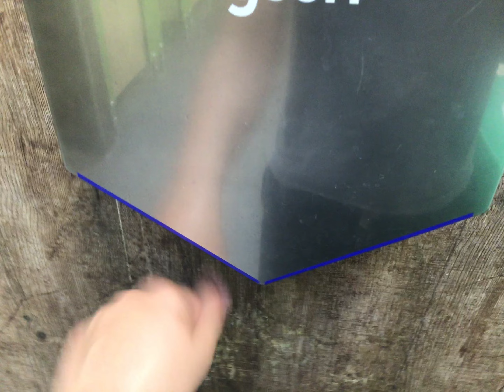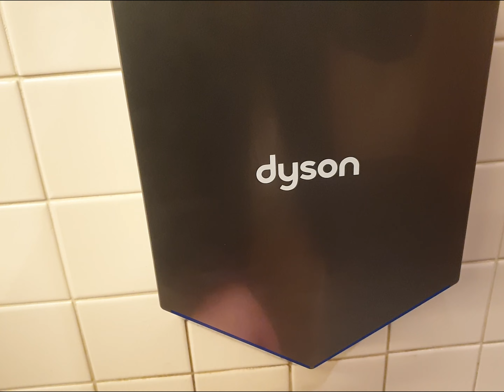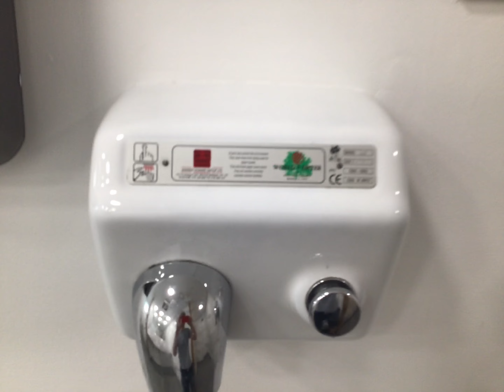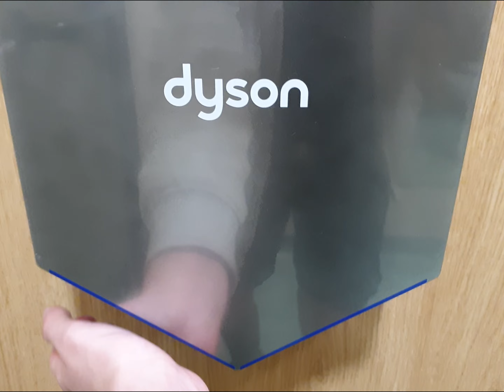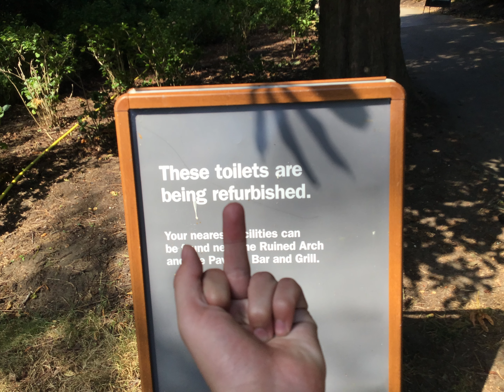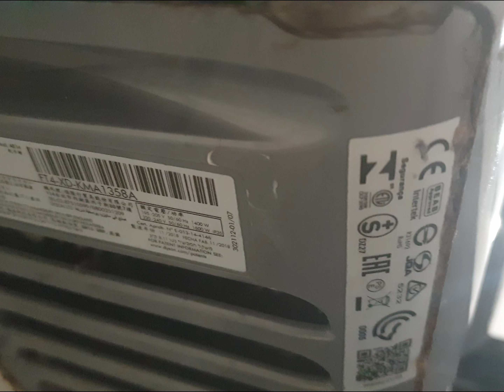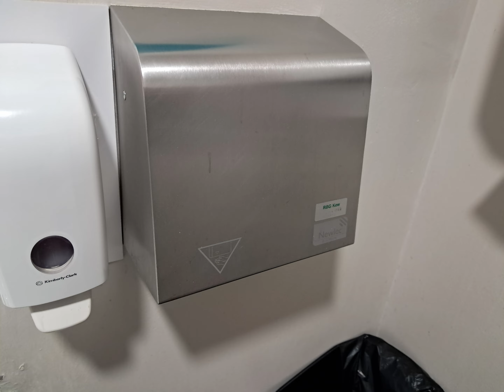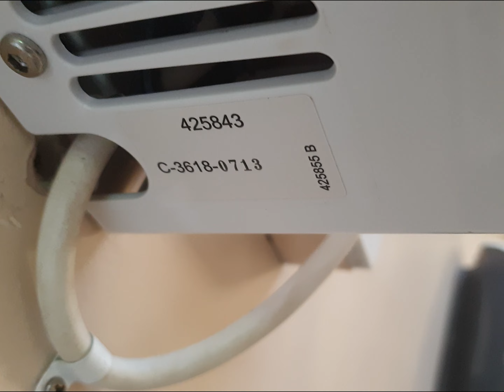[4K] Tour of the hand dryers at Kew Gardens.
Kew gardens is a massive botanical garden containing various plants and fungi from across the world. It also has several sets of toilets, some containing very rare and unique combos. The toilets are being rapidly refurbished, and most likely by 2027, all of the toilets will be fully refurbished containing nothing but Dyson Airblade Vs. This video features several weird setups such as an anda brander and a Dyson V, anda branders replacing Baby Airstreams, an A48 replacing an anda 5000, and so much more.

Due to the popularity of this episode, I have decided to fully remaster it to Ultra HD resolution. The original recordings were filmed using an iPod touch, via an app that let me record videos at the full 5MP of the camera (although at a low bitrate). This remaster also features brand new clips which I recorded of toilets after refurbishment as well as new replacements and places I couldn't film. Some editing errors were fixed and I added several little quality of life improvements.

For those that still want to watch the original video, here you go

Timestamps
0:00 Intro
0:30 Victoria Gate Dyson Vs
1:20 The Pond Dyson Vs
2:10 The Orangery Pre Refurb (Dyson MK2 and Airforce)
3:00 The Orangery Post Refurb (Dyson Vs)
3:50 Kew Palace Dyson Vs
4:38 White Peaks A48 and Anda 5000 Combo
5:28 White Peaks disabled Anda 5000
6:20 Family Kitchen Dyson Vs
8:17 Brentford Gate PHS EL1100s
9:47 The wost replacement of all time
10:25 Cedar Vista Dyson Vs
11:34 Pavillion Bar and Grill Dyson dBs
12:32 Ruined Arch Anda 5000 and Anda Brander
14:30 Ruined Arch Baby Change Anda Brander
15:00 Temperate House Dyson dBs
15:36 Gallery and Extra videos
18:54 Outro